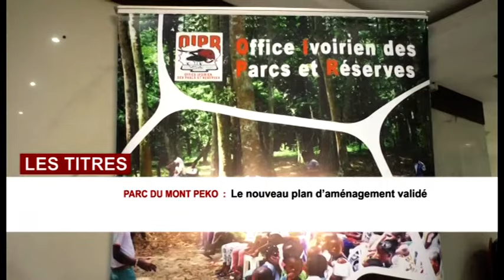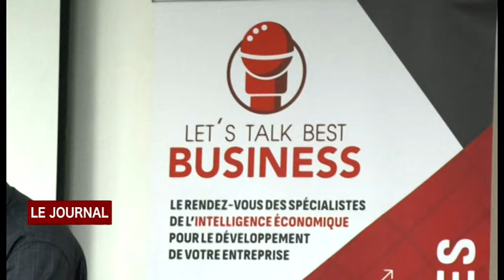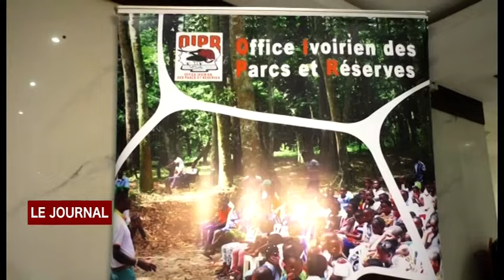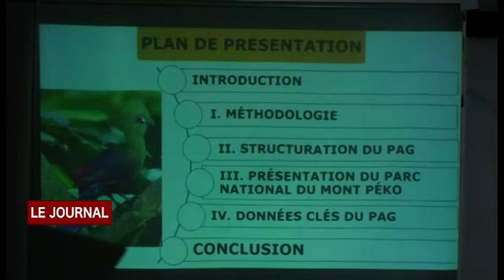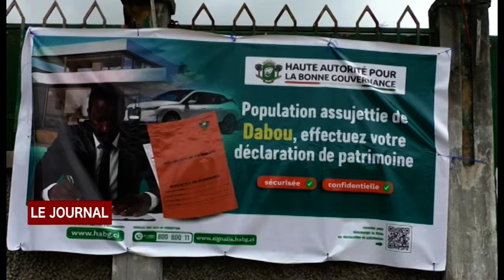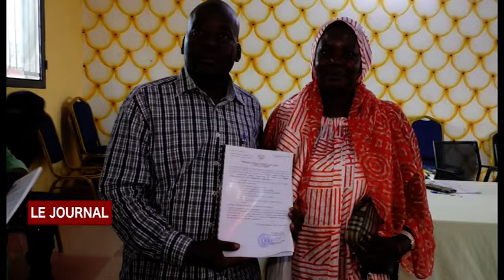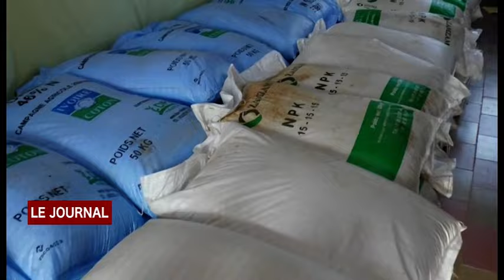JT DU MERCREDI 14 08 2024